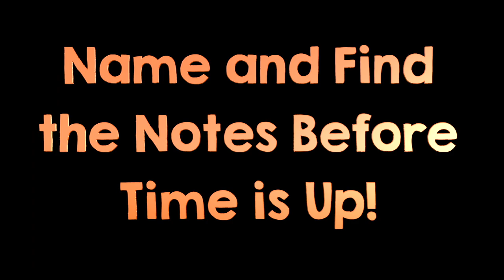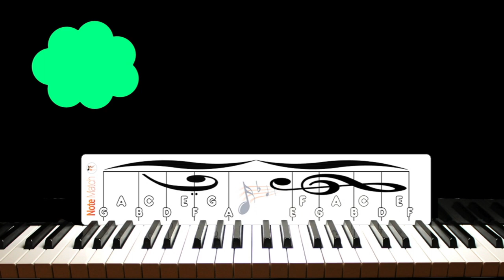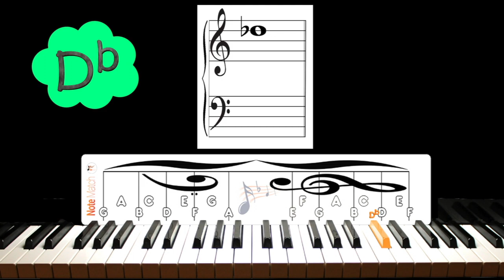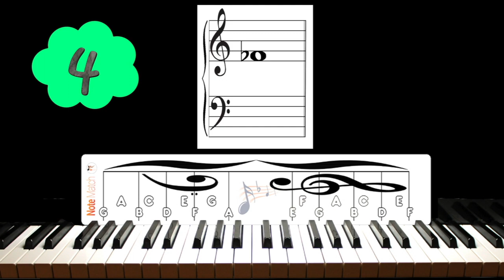NoteMatch ~ Notes with Flats (Test)